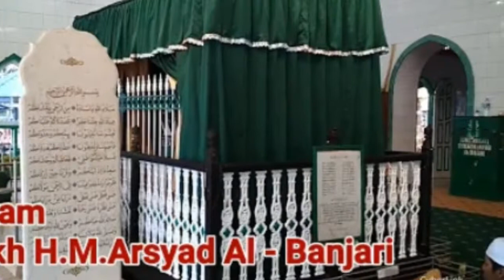Haul sekh muhammad arsyad al banjari. Kelampayan(tahfiz 01 -baca al qur'an)